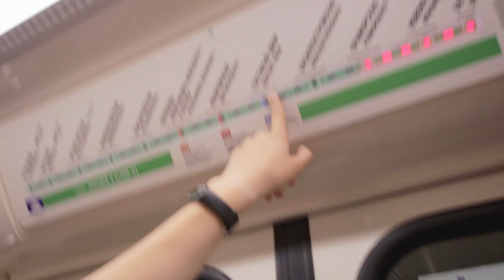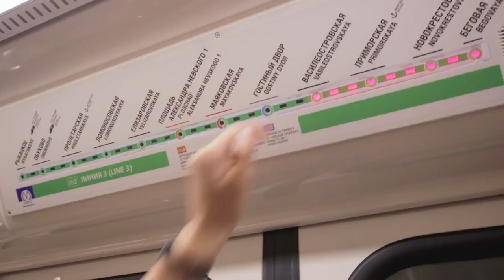my first video in English! + Memories: st. Petersburg's 2018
Hi there!
im still starting on youtube and i know its gonna be a long road to travel in, so I'm aware that are lots of things that are gonna change in the early videos, so please any suggestions would be highly appreciated!
filmed with my canon 80D during my quarentine on board the Sky Princess
The clip was edited using Davinci Resolve and the footage are from 2 different cameras and different fps settings so it was a nightmare to edit. I know that most of you will notice that.
Chao / Cheers!